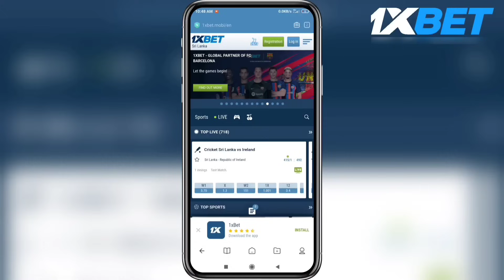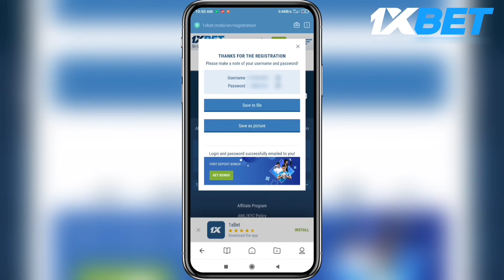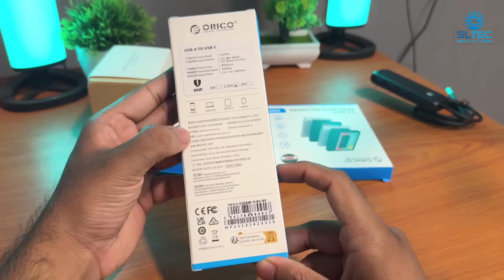Daraz එකෙන් ගෙන්නපු සුපිරි ගැජට් 5ක් | Unbox කරමු | ORICO |ඔයාලටත් ගන්න පුළුවන් | SL TEC MASTER